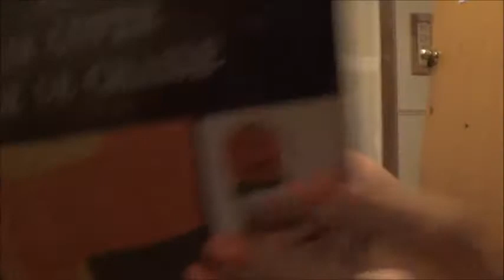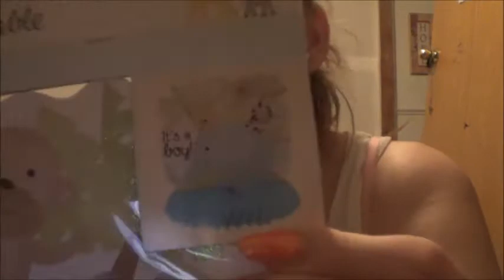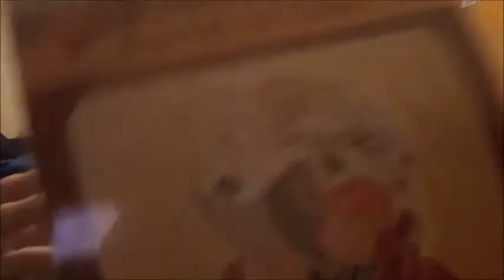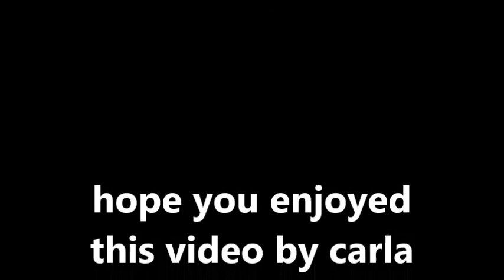babyshower haul and other stuff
FACE BOOK group love for polish
facebook carla love for polish. you will be added as a friend
Snupps loveforpolish